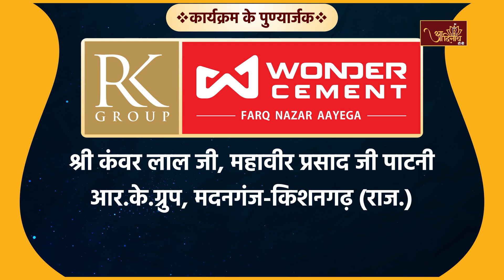Shri Parshv Katha | भाग-04 | मुनिश्री प्रणम्यसागर जी |श्री पार्श्व कथा | मीरा मार्ग, मानसरोवर, जयपुर